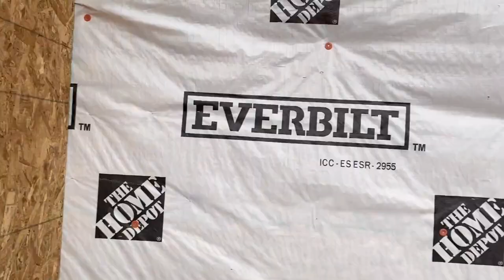John Works Too Much S4 E4 The Valley Of The Shadow Of Death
What if we stood up and said no matter if everyone else in the world does this bad thing I still won't? Mike Norris and his family show up and ask some questions. John explains what a load bearing wall is. John explains concrete wedge anchors. The difference between level and plumb. John explains Psalm 23. The tax collector and the self righteous man come to church to pray. We finish all the framing. Wise men still bring their gifts to Jesus. John demonstrates how fiberglass insulation won't burn and how to install a fireplace. If you have the choice to be right or to be kind, be kind. Don't say something mean that you can't take back. John's dad has skin cancer and goes into hospice.